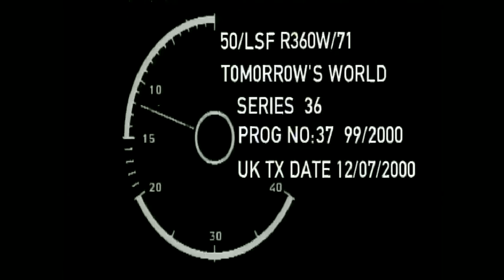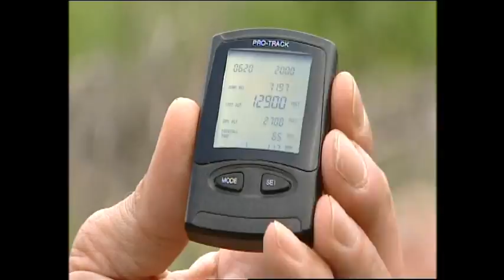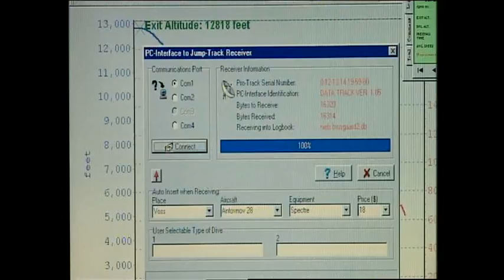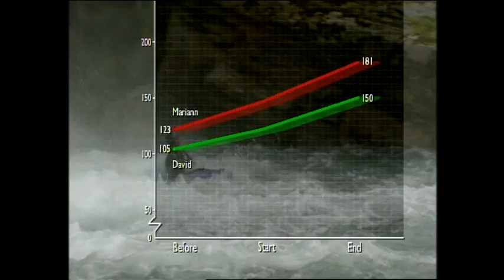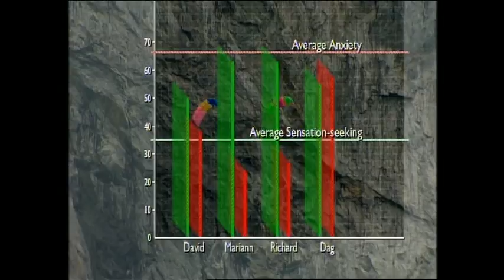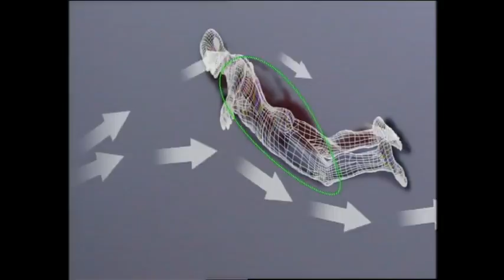Tomorrow's World Extreme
Jaw-dropping footage in a Tomorrow's World Special on the science behind the latest extreme sports. Filmed at the Voss extreme sports festival in Norway. Produced and Directed by Marshall Corwin.